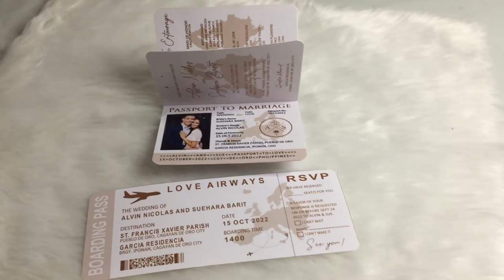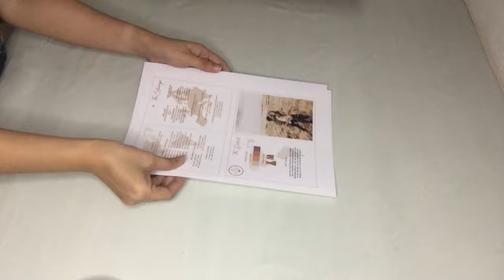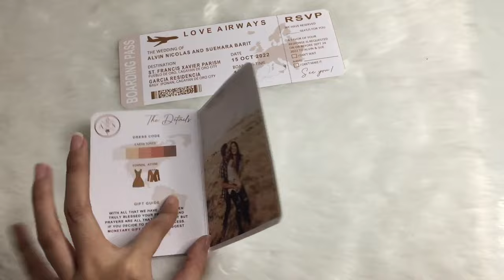PASSPORT INSPIRED WEDDING INVITES || How to || Travel Inspired Invitation || Step-by-Step Tutorial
PASSPORT INSPIRED WEDDING INVITES || How to || Travel Inspired Invitation || Step-by-Step Tutorial | Video #25

Please comment or suggest something if you want to learn other DIY Crafts.

Facebook Page: DIY Crafts by Shalenie